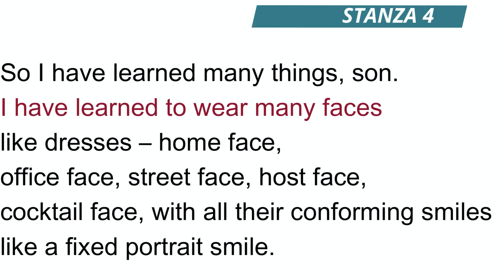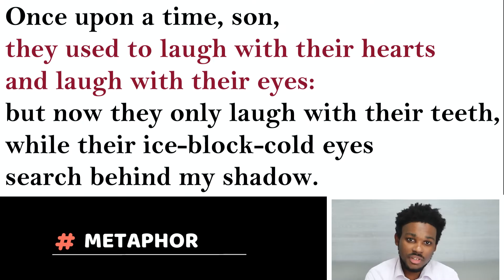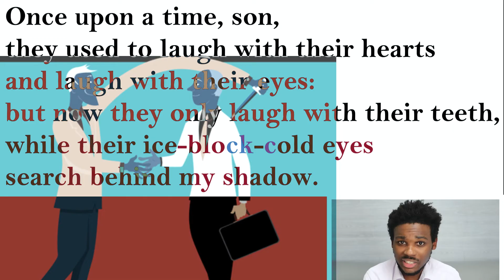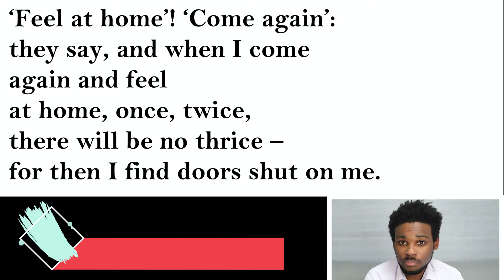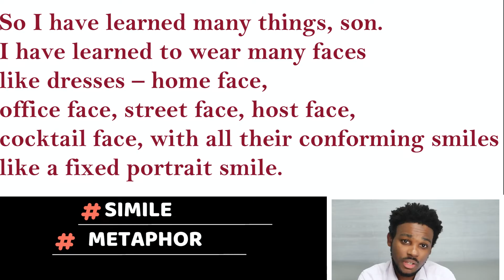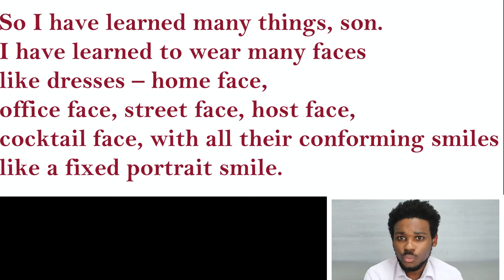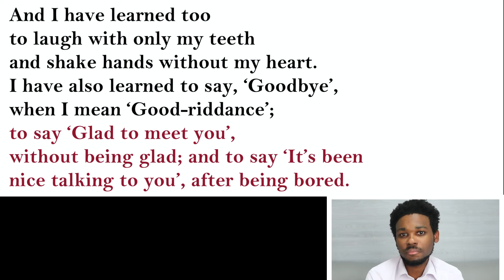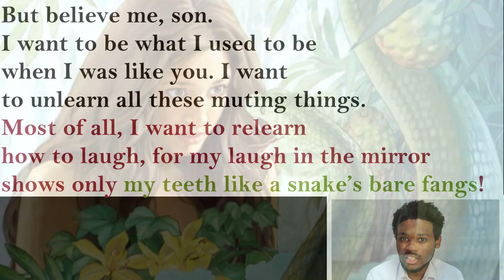Once Upon a Time by Gabriel Okara || Poem Analysis